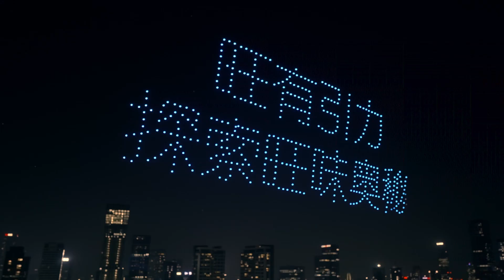60秒带你沉浸式体验旺旺集团无人机大秀！Want-Want Group Drone Show At Shenzhen Bay！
旺旺集团无人机大秀完整版来啦！！旺旺零食和旺仔形象闪耀在深圳湾上空，科技感满满，一起来看看美味背后的创新仔吧～！ 💖

The full version of the Want Want Group Drone Show is here! Want Want snacks and Hotkid image shine over Shenzhen Bay, full of technology, let's see the innovative boy behind the delicious ~!👀